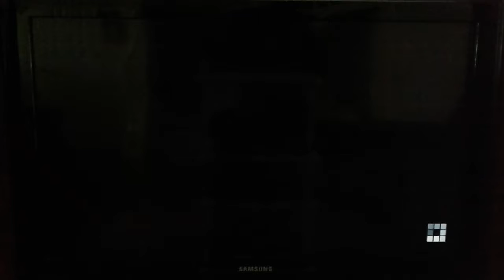Minecraft Story Mode episode 1 part 1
U guys will have to wait in till part 2 to see wait happens  (;